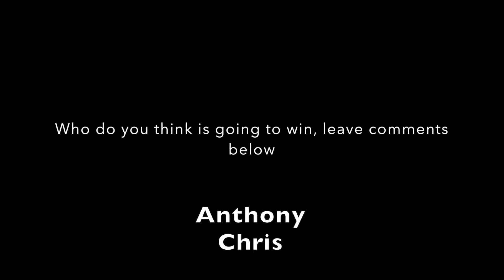BO3 Anthony v. Chris(Snipers & Knives)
Wassap Everybody,
In this video Anthony and I have a fun 1v1 with just snipers and Knives on BO3 Maps, Fringe & Nuk3town!
∆ The equipment we use!
- Game&Tech